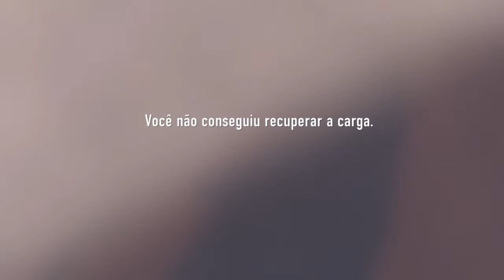Call of duty advanced warfare Parte 9. Colisão .